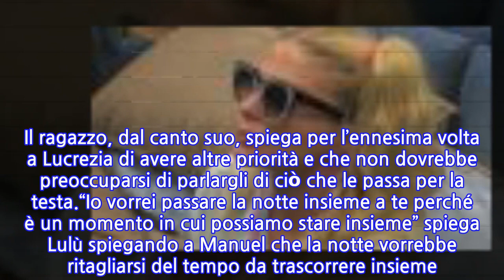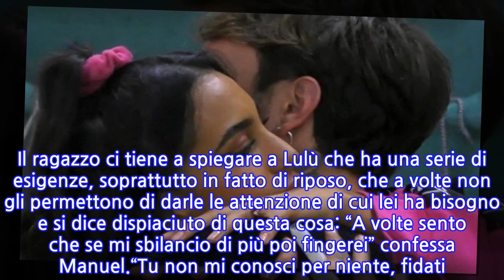“Fidati, tu non hai idea…”. Manuel Bortuzzo, al GF Vip 6 la resa dei conti con Lulù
Le differenze caratteriali tra Lulù e Manuel Bortuzzo sembrano diventare sempre più ingombranti e pur avendone già parlato molte volte, i due sembrano non aver ancora trovato un modo per conciliare le loro diverse esigenze. Il punto è sempre lo stesso: Lucrezia vorrebbe trascorrere con lui più tempo e ricevere maggiori attenzioni, mentre Manuel vuole trascorrere del tempo anche insieme agli altri inquilini.Dopo lo sfogo che ha avuto con le sue coinquiline in stanza blu, Lucrezia prende da parte Manuel per spiegargli ancora una volta il momento di fragilità che sta vivendo e confessargli di avere molta paura di perderlo. Il ragazzo, dal canto suo, spiega per l’ennesima volta a Lucrezia di avere altre priorità e che non dovrebbe preoccuparsi di parlargli di ciò che le passa per la testa.“Io vorrei passare la notte insieme a te perché è un momento in cui possiamo stare insieme” spiega Lulù spiegando a Manuel che la notte vorrebbe ritagliarsi del tempo da trascorrere insieme. “Io lo vedo dalla tua faccia che ti irrita questa conversazione” dice ancora preoccupata del fastidio che legge negli occhi di Manuel, che però risponde: “Non do tanto peso a queste cose”.“Tu non devi dare di più se non ti va. A me va di stare con te amore. Però attenzione, non sei un mio prigioniero che torna in gabbia da me dopo essere stato con gli amici. Prima ho pianto tanto per queste cose, a te ci tengo. Perché fai questa faccia amore? Parliamo ti prego. Sai che mi piace coccolarti”. Il ragazzo ci tiene a spiegare a Lulù che ha una serie di esigenze, soprattutto in fatto di riposo, che a volte non gli permettono di darle le attenzione di cui lei ha bisogno e si dice dispiaciuto di questa cosa: “A volte sento che se mi sbilancio di più poi fingerei” confessa Manuel.“Tu non mi conosci per niente, fidati. Non sono venuto qua con l’idea di dover fare questo, non riesco a entrarci in questa parte. Se con te mi sbilancio di più fingerei e non fa parte di me. Poi vedo che dici sempre ‘sto male, male, male’ e a un certo punto io non so più cosa fare. O ti compro una farmacia…”. E ancora: “Non mi piace essere toccato. Io sto bene sia con te che con Aldo e letto, a lui voglio molto bene, quindi per me siete uguali“.
INFORMATION
• Source: caffeinamagazine